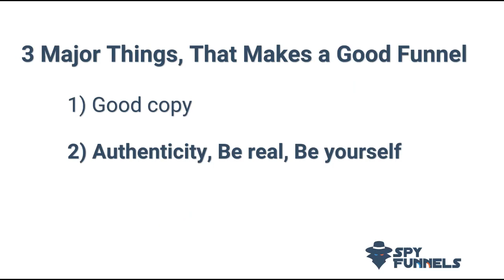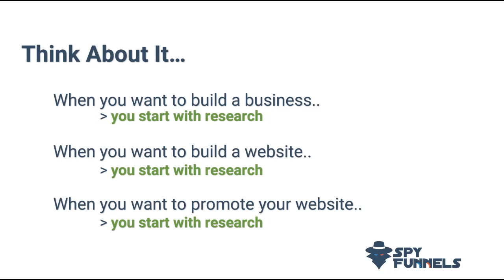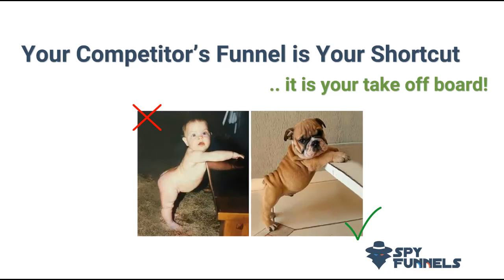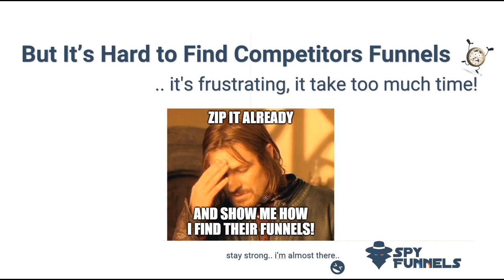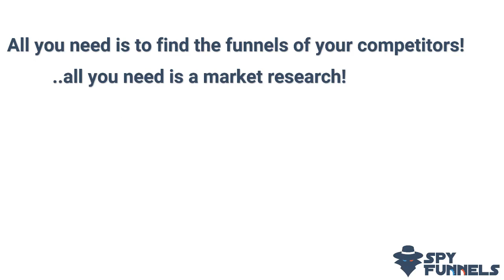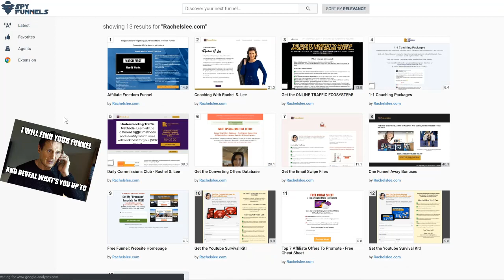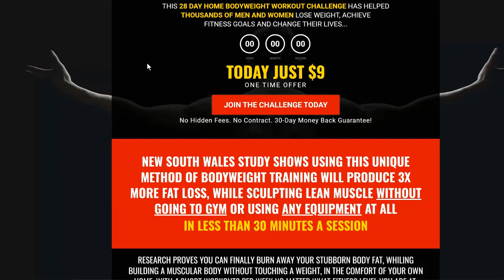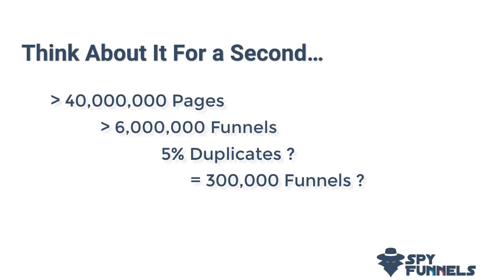Find Your Competitors Funnels or How to Funnel Hack Your First or Next Funnel in 2020!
► Get Access to +100,000 Funnel Items
► Super Fast Visual Search Engine
► Copy Any Page with 1 Click to Your ClickFunnels Account

If you're a funnel hacker, you should definitely have SpyFunnels.

If you're a beginner who doesn't know where you should start your first funnel then you should check SpyFunnels.

If you're looking for funnels shortcuts, new funnels ideas, inspiration for your next funnel, SpyFunnels is the right place for you to research.

If you want access to the software, send an email to spyfunnels at gmail.com
Simple say something like, give me access to SpyFunnels :) and we'll continue from there.